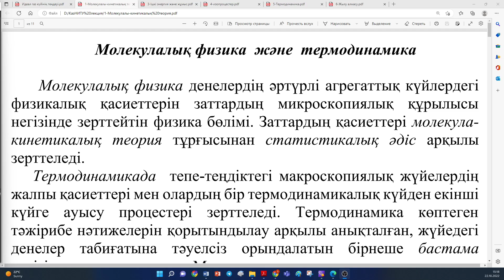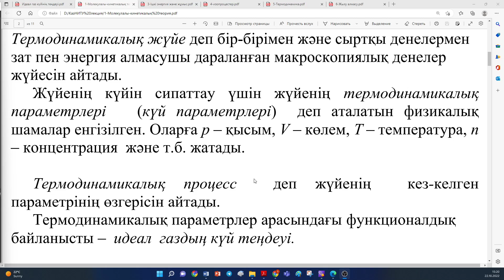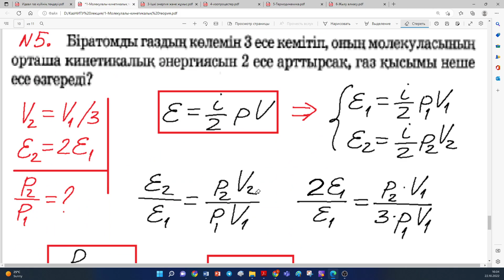Молекула-кинетикалық теорияның негізгі теңдеуі. Есептер 2022 10 22. Мусатай Санат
Молекула-кинетикалық теорияның негізгі теңдеуі.  Тақырыпқа байланысты есептер шығары.